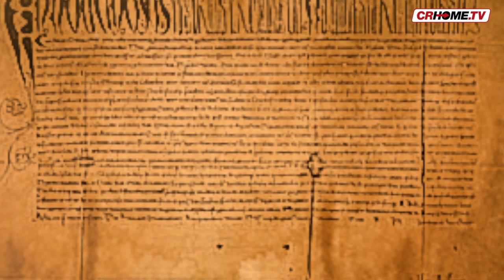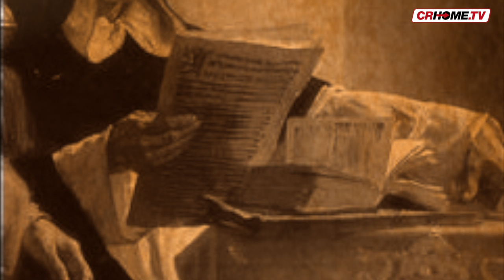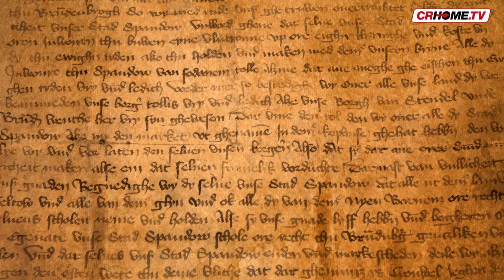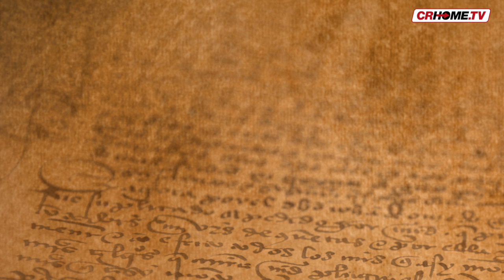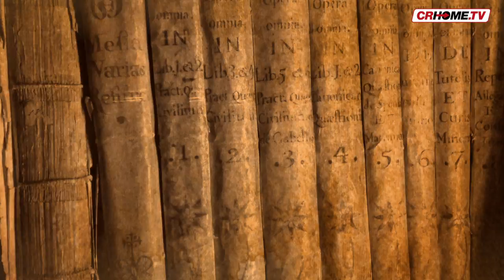Good News - edizione del 5 gennaio 2020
XV secolo, fu cremonese il commissario apostolico, che contrastò l'eresia nelle valli piemontesi e nella provincia del Delfinato: fu Alberto da Cattaneo ed operò qui tra il 1487 ed il 1488 col pieno sostegno del re di Francia e del Papa, che lo invitò a valutare caso per caso.